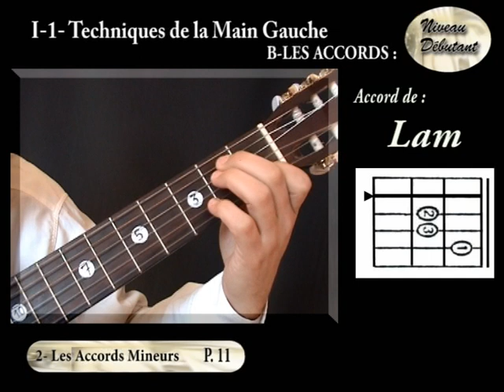SAA# Accord lam à la guitare